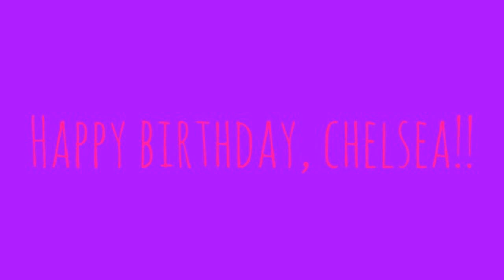Happy Birthday, Chelsea! Pt.1